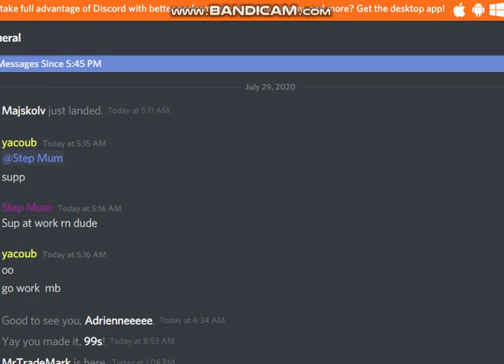i beat sohan blue vs 4b and lost 1,5b